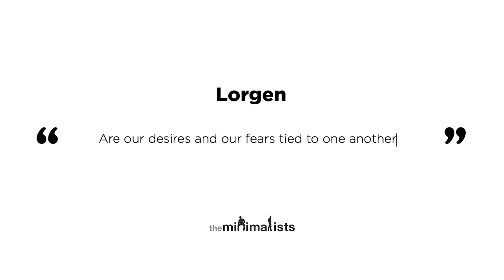Peter Rollins Conquers Fear with Desire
Joshua and Ryan discuss the relationship of fear and desire with author, theologian, and philosopher Peter Rollins. Watch “Maximal” episodes of The Minimalists Private Podcast exclusively